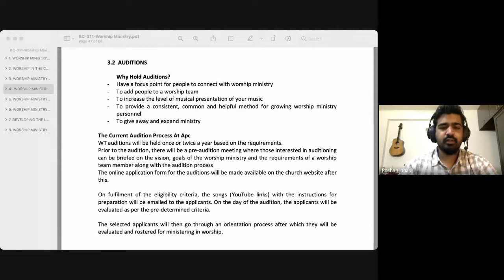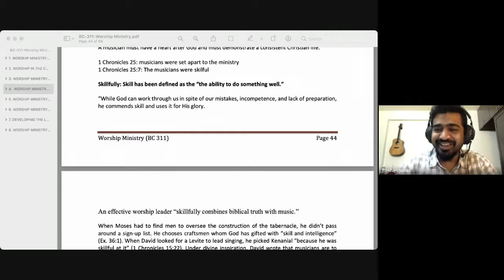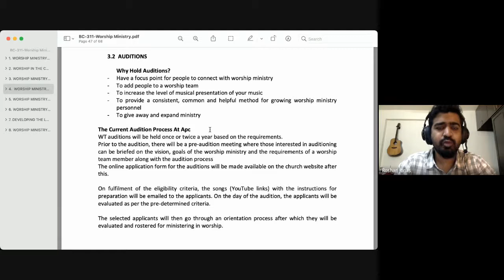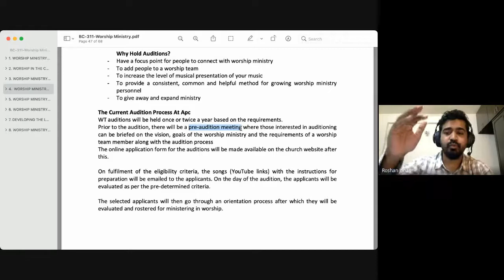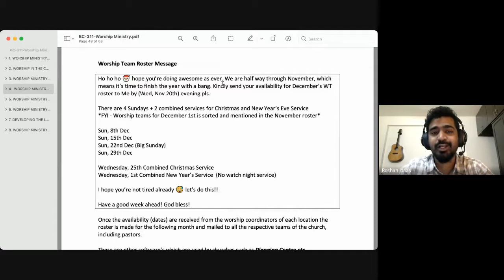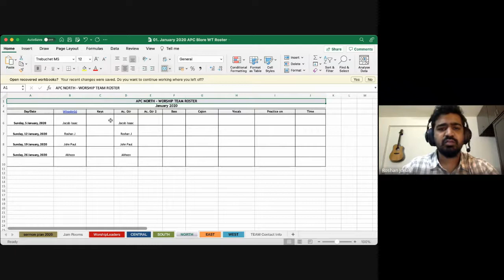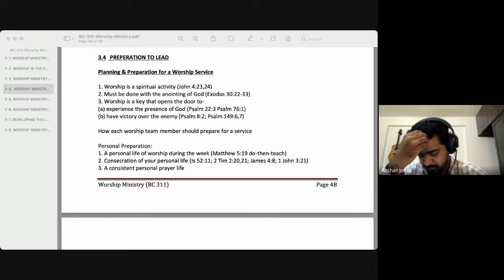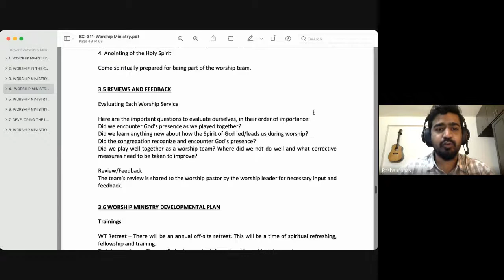Worship Ministry | Lecture 15 : BC311-WM-20210921